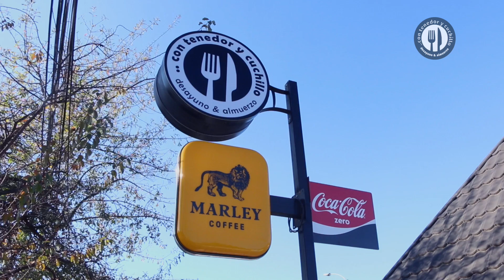Con tenedor y cuchillo VIDEO